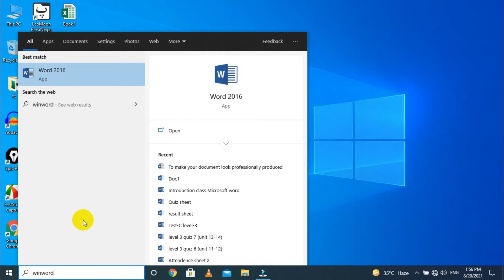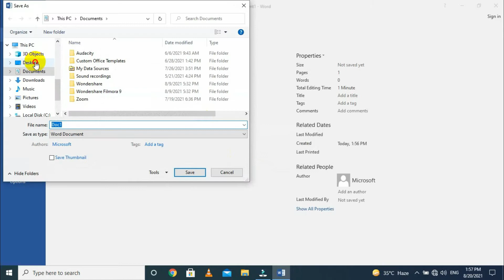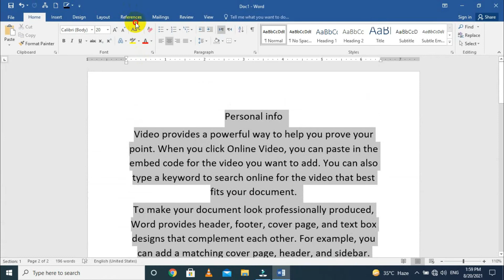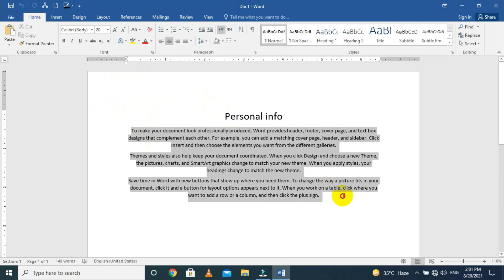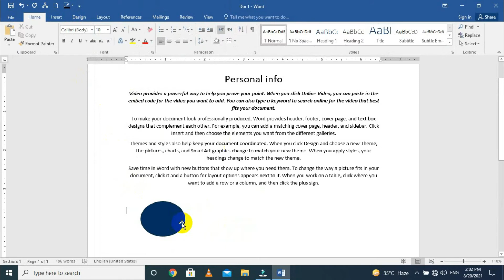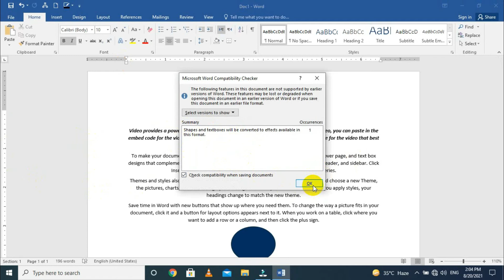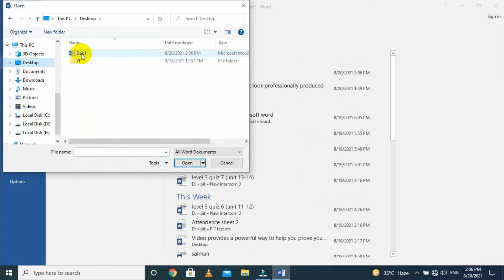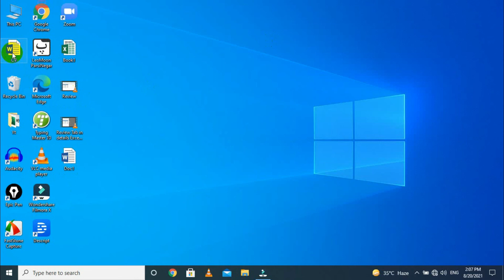File tab in Details Ecxel 2016 Urdu Hindi